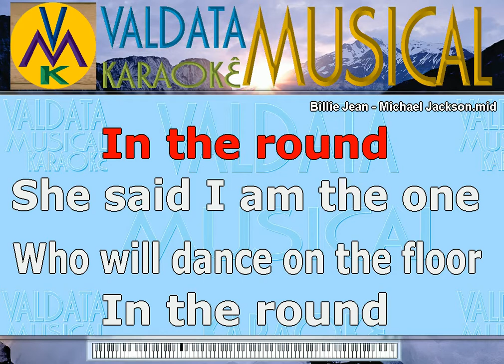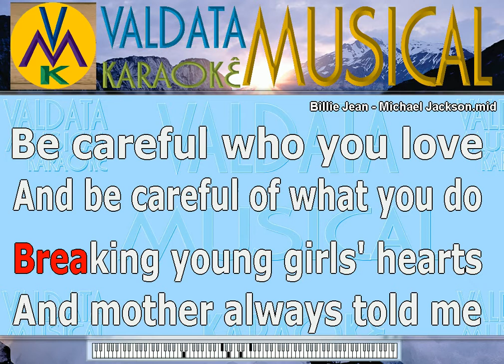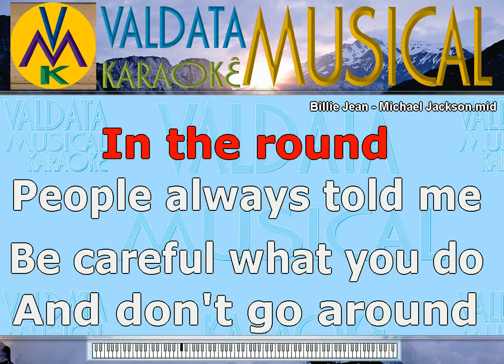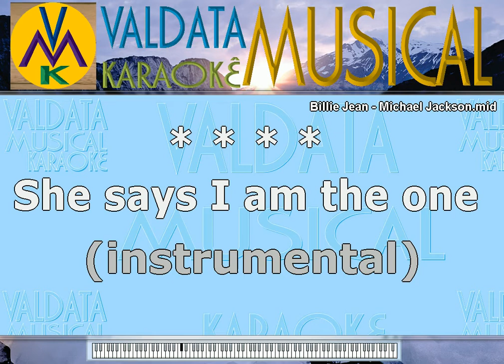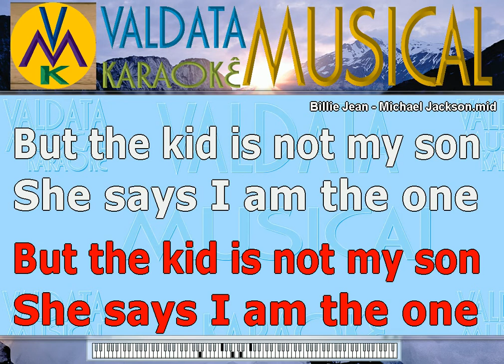Billie Jean Michael Jackson KARAOKE